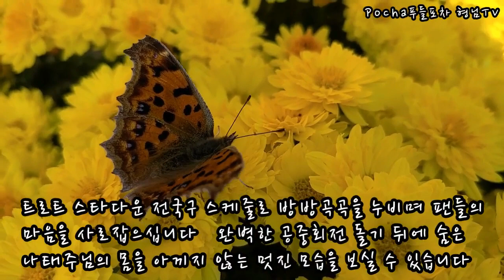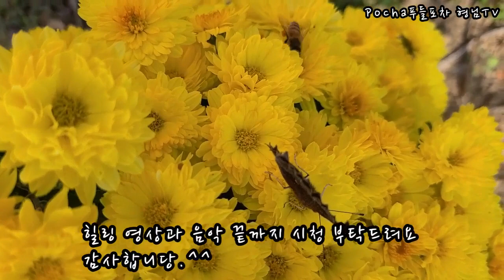나태주님이 11월 7일 방송되는 MBC 전지적 참견 시점 129회에 구혜선님과 함께 출연하시는 소식 포차가 알려드립니다 방송국 사정에 따라 변동될 수도 있습니다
나비 국화 트로트 스타다운 전국구 스케줄로 방방곡곡을 누비며 팬들의 마음을 사로잡으십니다완벽한 공중회전 돌기 뒤에 숨은 나태주님의 몸을 아끼지 않는 멋진 모습을 보실 수 있습니다
태주형아 다치지 않도록 조심하세요11월 7일 토요일 밤 11시 10분 MBC TV 전지적 참견 시점  129회 꼭 시청하세요
힐링 영상과 음악 끝까지 시청 부탁드려요
감사합니당.^^
Tae-Joo Na appears with the manager in the 129th episode of MBC's omniscient meditation aired on November 7th and reveals his daily life full of excitement and surprise.You can see the wonderful appearance of Tae-joo Na's body hiding behind the protrusionTae Joo-hyung, be careful not to get hurt, Saturday, November 7 at 11:10 p.m. MBC TV's Omniscient Interference Episode 129Please watch the healing video and music until the endThank you.^^
본 음성은 인공지능 성우 서비스 타입캐스트에서 제작되었습니다. 인공지능 성우는 우주입니다 나눔손글씨펜입니다
썸네일 폰트는 안동월영교체입니다